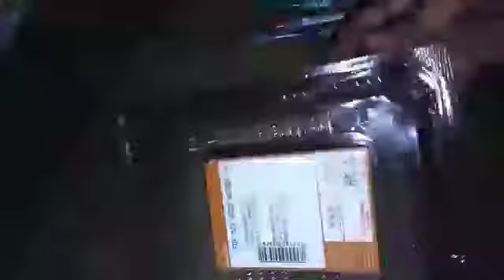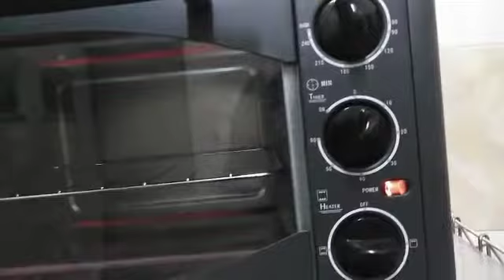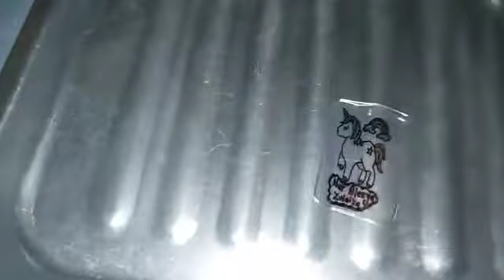DIY: Buat keychain dari bekas makanan yang mudah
simple dan senang..

selamat mencuba